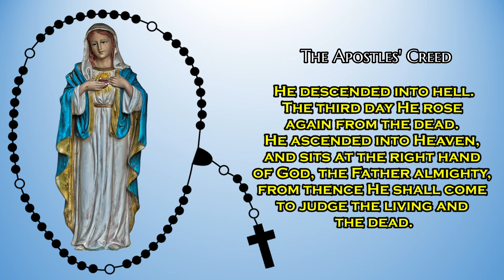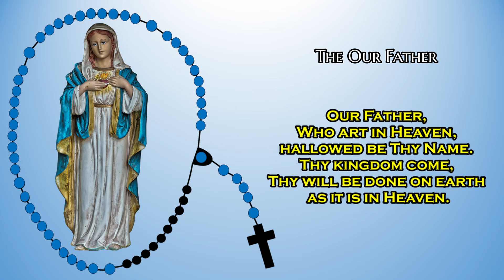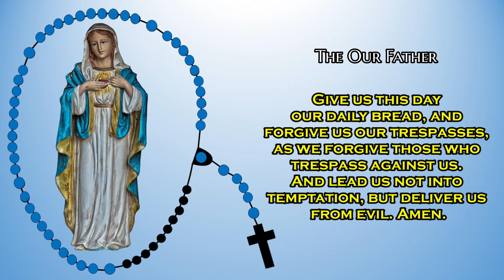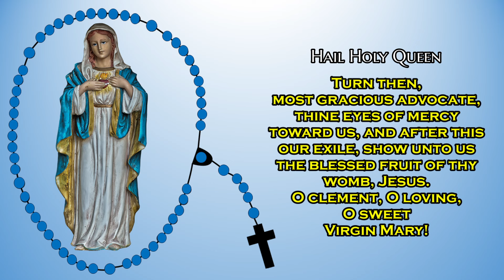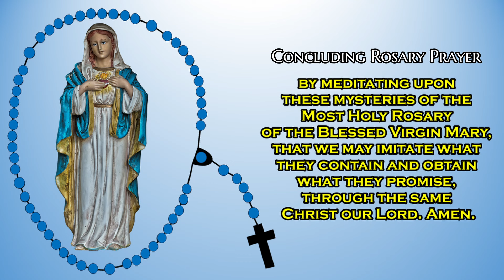THE HOLY ROSARY │ The Sorrowful Mysteries │ Tuesdays, Fridays, Sundays in Lent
It can be challenging for many individuals to read their Bibles every day. It appears to be a huge task. By providing you with videos of God's daily scriptures, Life With A Purpose Channel has attempted to make that task a little bit simpler.

Life With A Purpose Channel aims to share and gain knowledge, study, understand and glorify God, increase our faith, discover the truths of God, realize our need for Him, ask for forgiveness, guard against false teaching, receive life-coaching, learn what is true, be filled with hope and be given the means to live for God